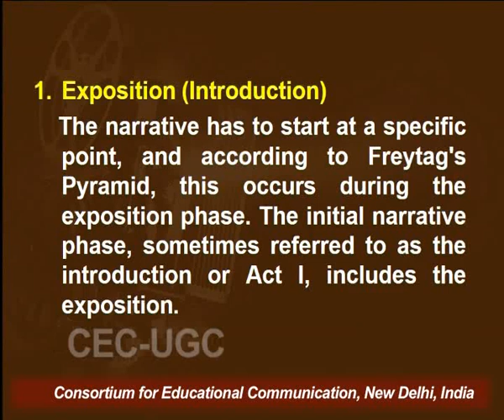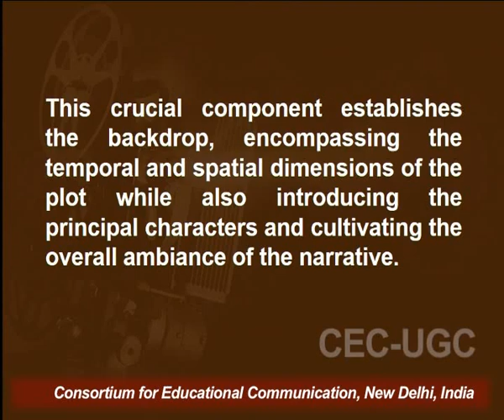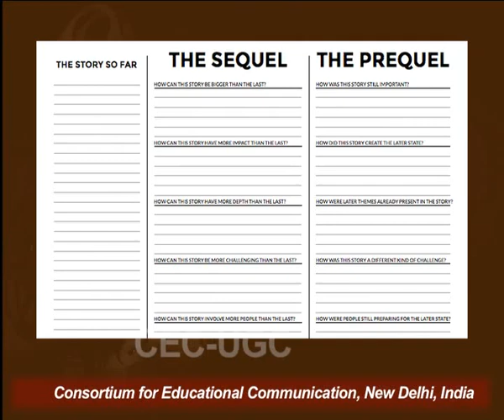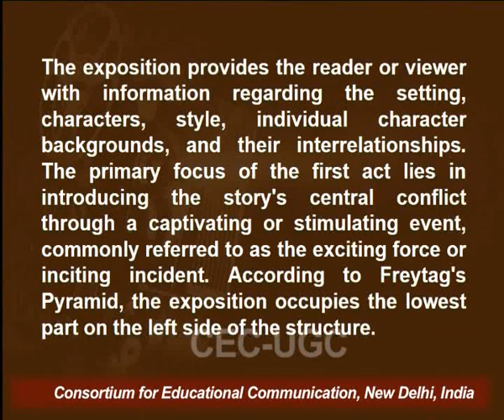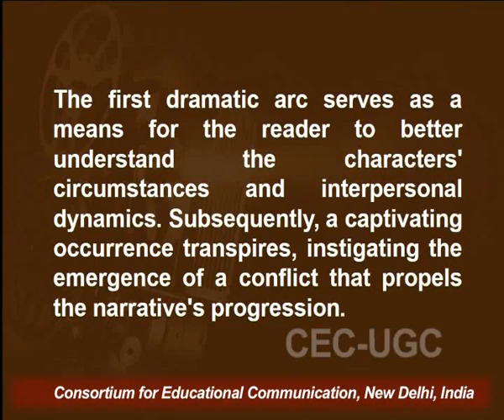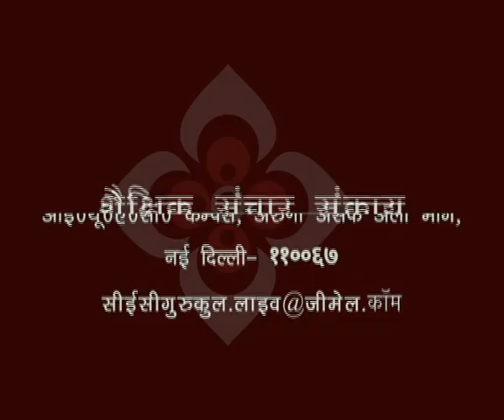Story Formats - XXIV (Gustav Freytag's Pyramid)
This Lecture talks about Story Formats - XXIV (Gustav Freytag's Pyramid).